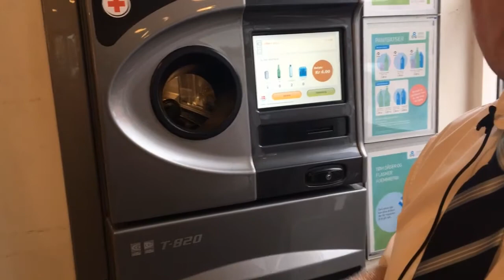Hvor ender flaskerne?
Det handler om Daglig Brugsen, hvor man ser, hvad der sker med de flasker, som vi putter ind i automaten. Han taler en lille smule om sin 27 årige karriere i Coop.